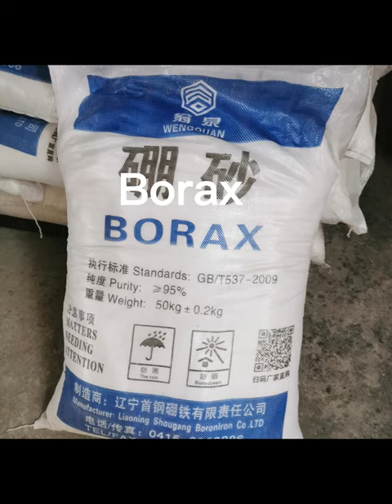The ratio of paper core glue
It mainly introduces the process of how to mix the paper core rubber powder to make glue. The paper core glue is mainly used for the bonding of toilet paper cores and food paper cores.